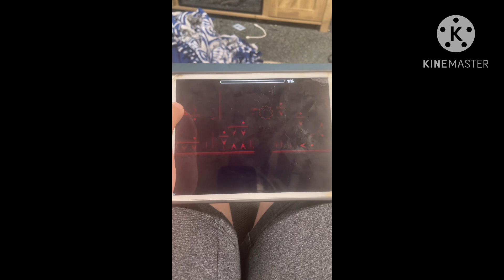Playing Slaughterhouse in my Parent’s Basement